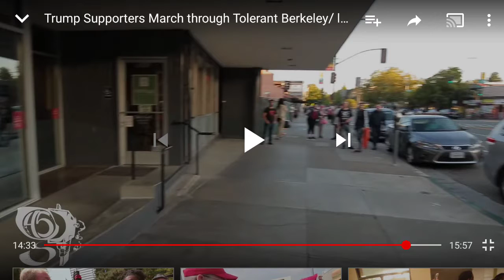whiteprivilege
Watch this video...he calls them:
*white trash
*uncle Tom

Plays the race card and does what the alt-left does best...throw insults & get violent when they lose an argument! What?! You can only voice YOUR opinion, I can't unless it's the same & you call US fascists?!